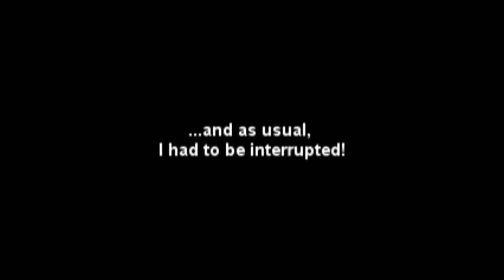Spoken Words (an improv poem)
Me speaking words on my porch. And chilling.
Most nights,
I go to sleep
While listening to

I do not listen to the words themselves,
I listen to the pauses
The spaces
The blanks
The breaks
The beats
The flow
The rhythm
The delivery

And it relaxes me
A lot.

I wish someday
Ill be able to
Write the same kind
Of chilled poetry

Something zen
That puts you
In a trance-like state,

Something that
Slow down your senses
And lets the mind
Take over.